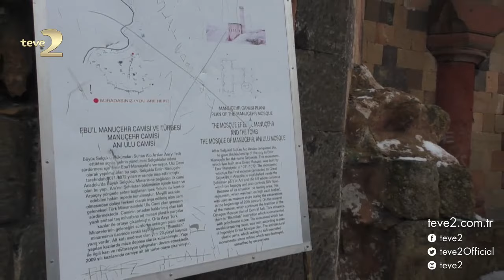Çok Gezenti Bizim Ora Doğu Ekspresi/Kars: İyi ki bu rotayı seçmişiz!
İyi ki bu rotayı seçmişim denilecek yerlerden birindeyiz; Burak Akkul'un da hayran kaldığı Ani Antik Kenti'ndeyiz!